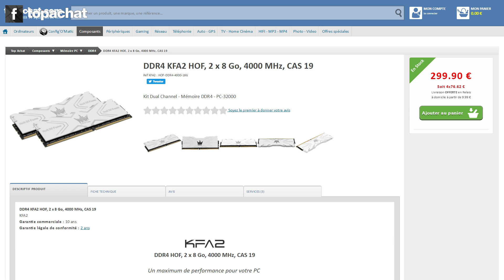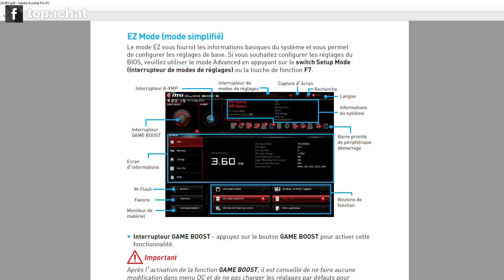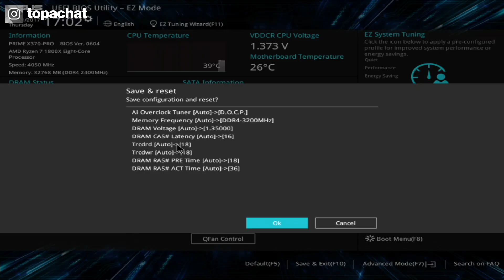[TUTO] XMP : overclocker ta RAM en deux clics - TopAchat [EN subs]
► L'XMP, qu'est-ce que c'est ? Est-ce que ça diffère du DOCP ? Pourquoi ma RAM est à 2133MHz alors que j'ai acheté de la 3200MHz ? Aujourd'hui, on répond à toutes ces questions et on t'explique comment overclocker ta RAM en littéralement deux clics et sans prise de tête !

► Chapitres :
00:00 Introduction
00:23 Explications de l'XMP / AMP / AXMP / DOCP
00:45 Procédure pour aller dans le BIOS
01:14 Activation de l'XMP sur une carte-mère Intel
02:09 Activation de l'XMP sur une carte-mère AMD
02:42 Conclusion

► Le matériel présent dans la vidéo :

- Corsair Dominator Platinum, 2 x 16 Go, 3200 MHz, CAS 16

► Une question ? Envie de voir les coulisses de la vidéo ? Les images en avant-première ?